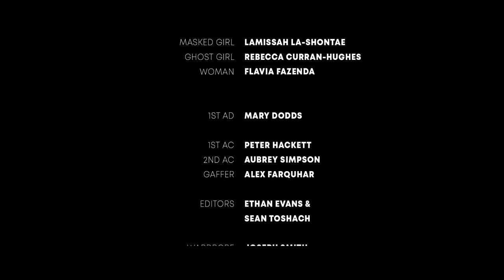SWEETIE - Short Halloween Horror Film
Sweetie (2017)

Two unexpected trick-or-treaters torment an isolated farmer after he has no treats to offer.

Subgenres: Supernatural, Home Invasion, Halloween

AWARDS:

Best Short Film - I.H.M.A. (Won)
Best Cinematography -  I.H.M.A. (Nominated)
Best Atmosphere -  I.H.M.A. (Nominated)

SCREENINGS:

British Horror Film Festival 2018
Midsummer Scream 2018
Screentest Student Film Fest 2018
FlintFrights Film Fest 2018
Summer Scream Fest 2018
The Indie Horror Film Festival 2019
London Motion Picture Awards 2018
Independent Horror Movie Awards 2018

CAST & CREW:

Directors/Writers/Editors: Ethan Evans & Sean Toshach
Producer: Jess Bartlett
DOP: Robin Niedojadlo
Production Designer: Rebecca Curran-Hughes
Sound Design/VFX: Justin Reader
1st AD: Mary Dodds
1st AC: Peter Hackett
2nd AC: Aubrey Simpson
Gaffer: Alex Farquhar
Wardrobe: Joseph Smith
Make-up: Becky Millington
Script Supervisor: Pablo Brown-Jennett
Production Runner: Sam Oxton
Colourist/Credits Music: Martim Loureiro
Graphic Designer: Anna Penn

Starring: Tony Manders, Lamissah La-Shontae, Flavia Fazenda